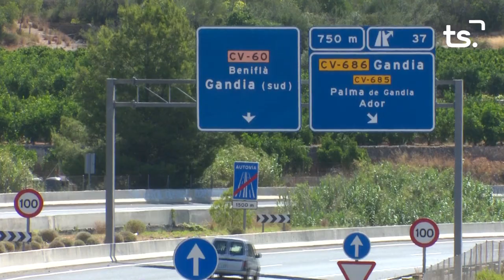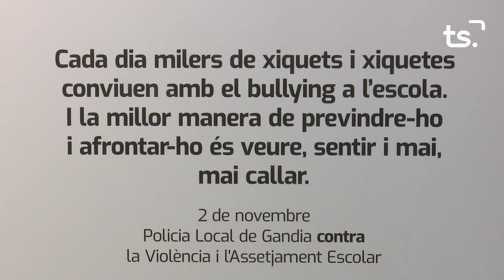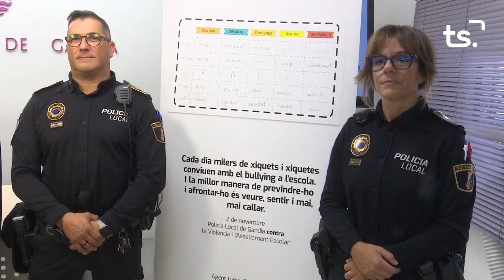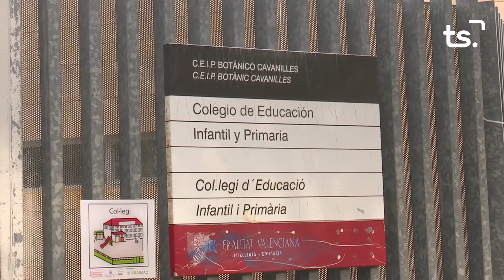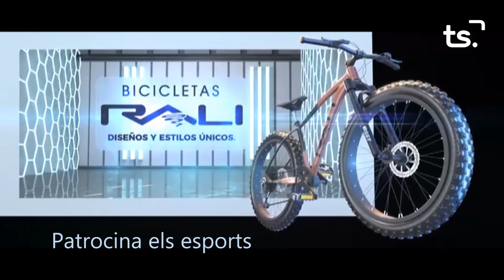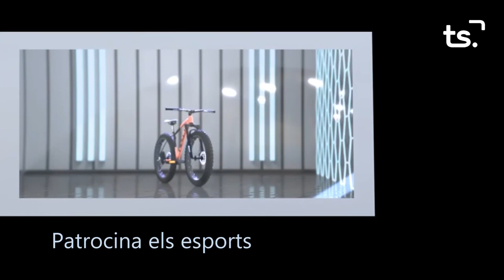INFORMATIU 2023 11 02